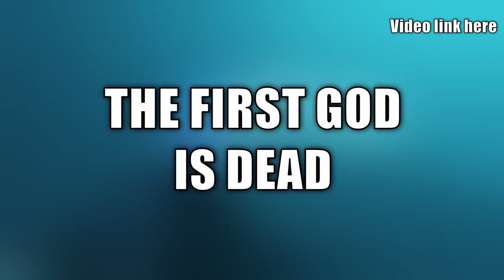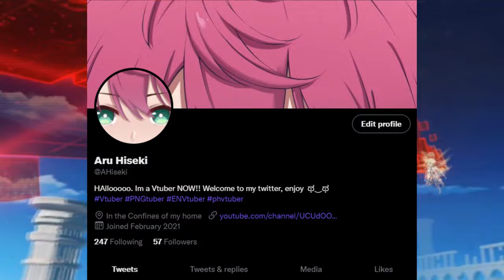Genshin Impact 2.6 Theory - The Sustainer Saved the Old World? | The Chasm, Enkanomiya, Khaenriah.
Todays video is gonna be about the sustainer, The Chasm, The sustainer's box magic, and what the sustainer might have done within the time the old world still existed. Not too structured but makes me wonder, why the chasm has boxy looking rocks and be related to the nail too.  Enjoy!!

TIMESTAMPS!!
00:00 Intro
00:21 Topics Included
01:17 Sustainer & the Cubes
02:29 The Chasm & the Rock Cubes
04:42 How old is the Sustainer?
05:21 Is the Sustainer good or bad?
06:32 The travellers' Opposite Goals
07:06 The Sustainer in the Chasm
07:54 Duty of a Sustainer
09:01 The old vs new Sustainer
09:33 The First God is Dead
10:01 End Credits